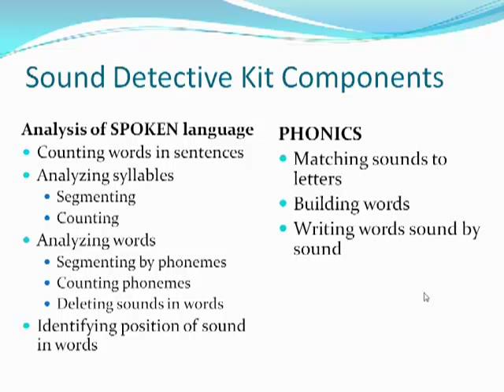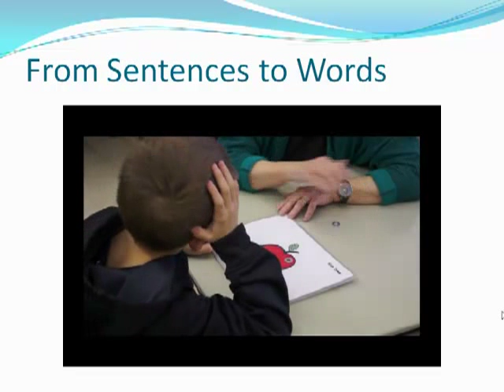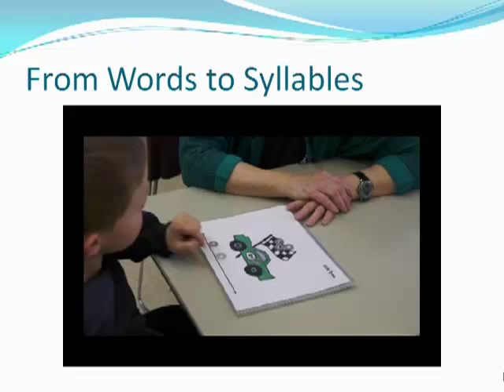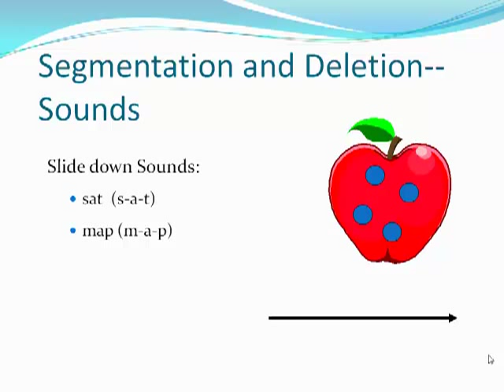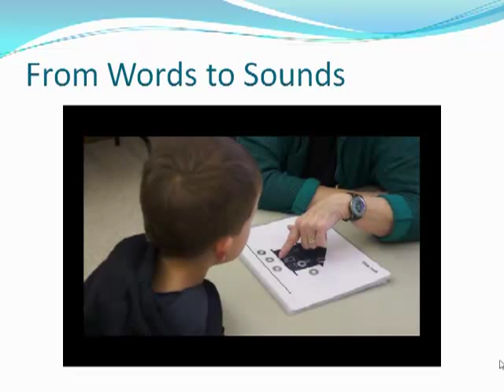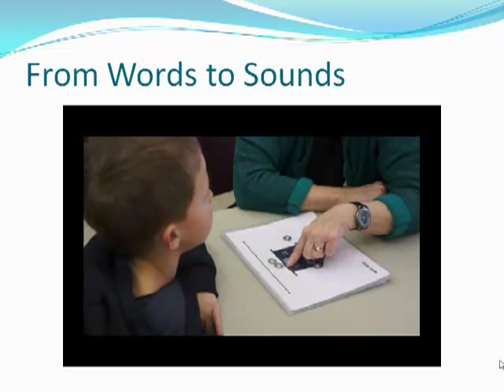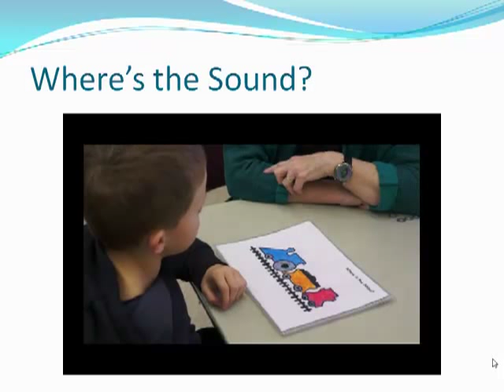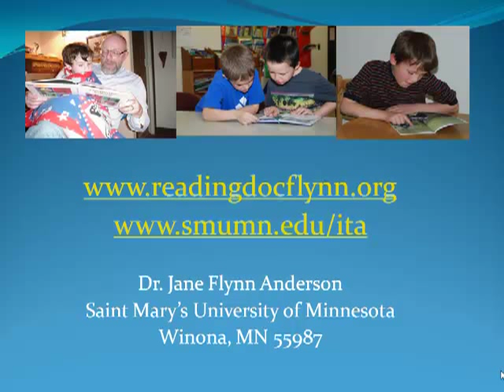Sound Detective Kit: Part 1 Auditory Level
Demonstration of a "Kit in a Book" program for teaching phonological and phonemic awareness to young children. Part 1 demonstrates the auditory analysis skills that are crucial for success in early reading development